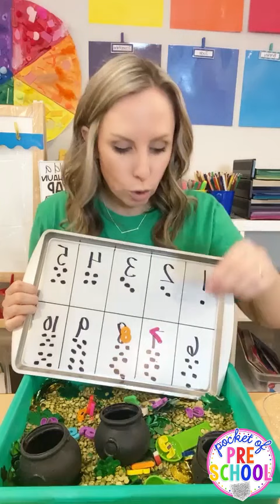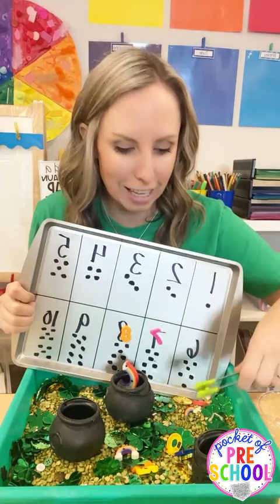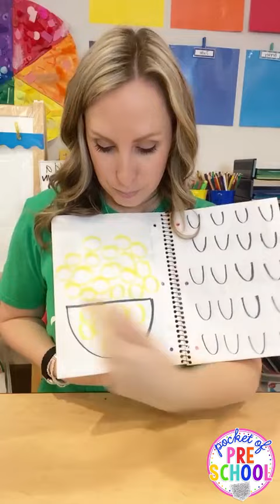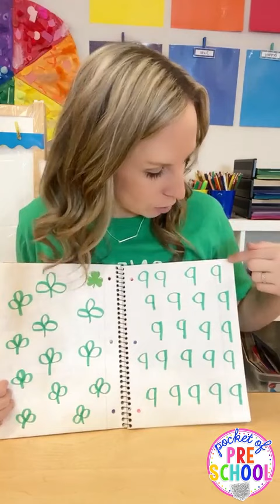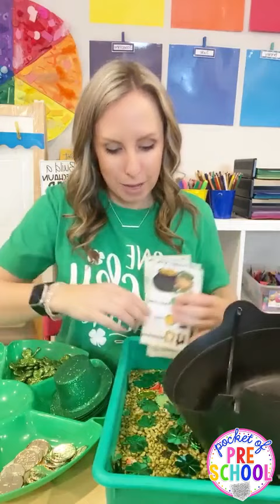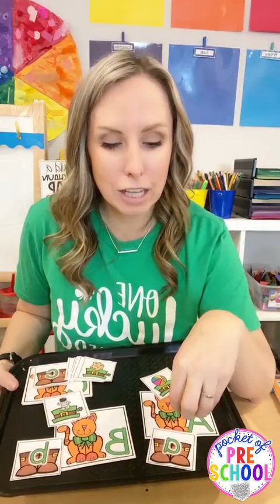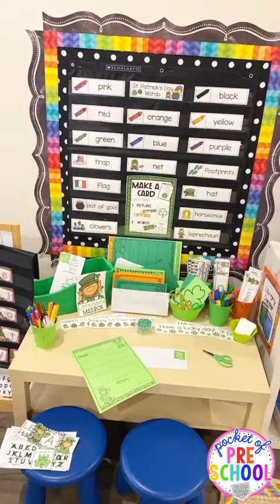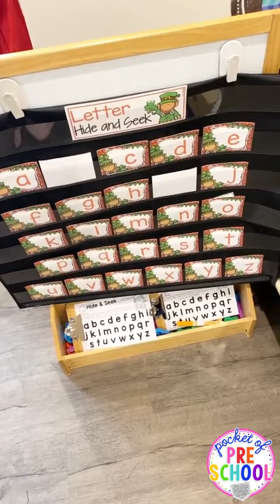St. Patrick's Day Theme Activities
My favorite fun, hands-on activities for a St. Patrick's Day theme! Ideas for circle time, small group, and every center in your classroom, including the dramatic play center, art center, blocks center, science center, math center, and literacy center. Plus, my favorite St. Patrick's-themed manipulatives, shamrock fine motor activities, and St. Pat's sensory activities.
Put these St. Patrick's-themed activities right into your lesson plans. Activities designed for preschool, pre-k, and kindergarten.

St. Patrick's Day Printables in my TpT Store -